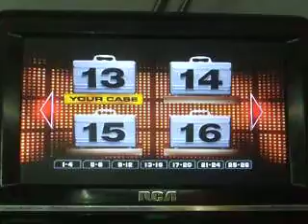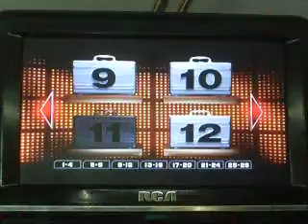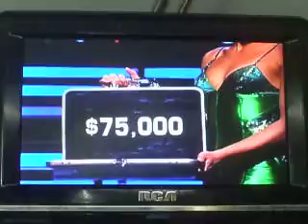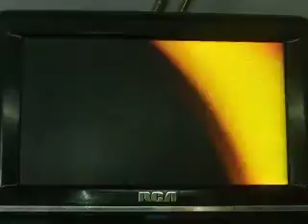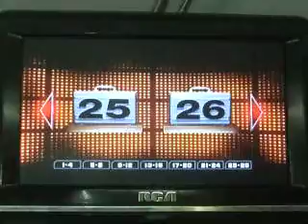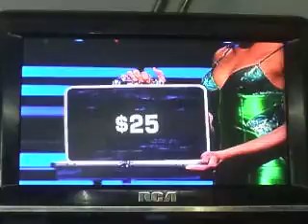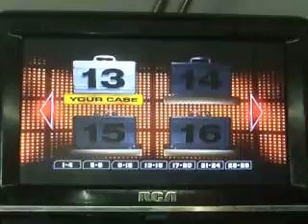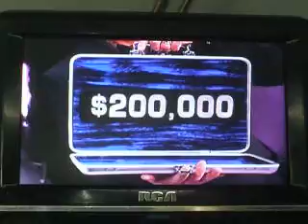Deal Or No Deal With William Anderson Season 1 Episode 6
In Episode 6 of Season 1, I star playing Deal Or No Deal The DVD Game.